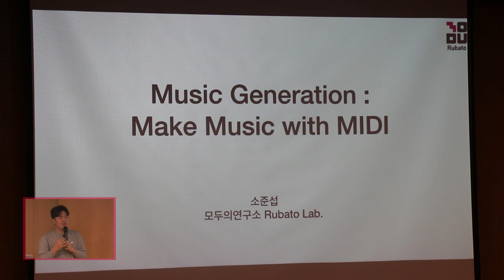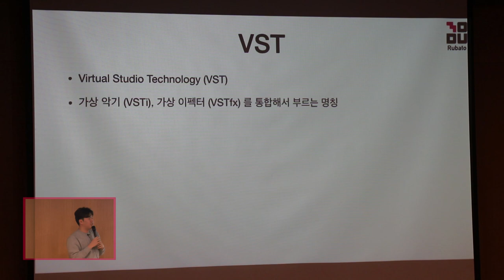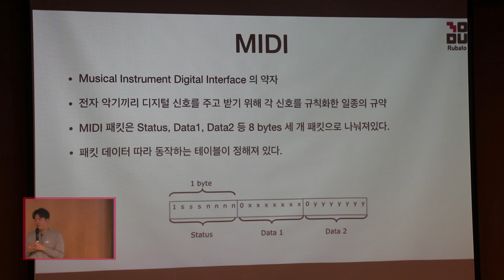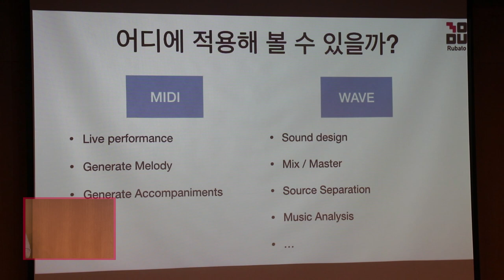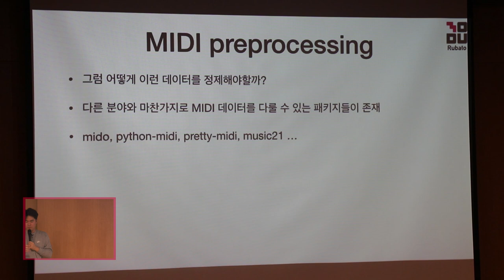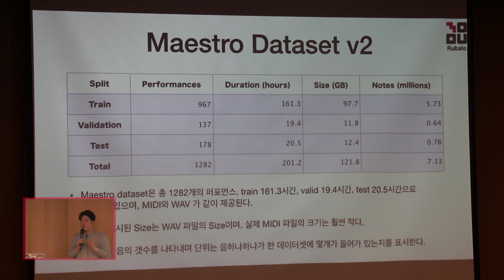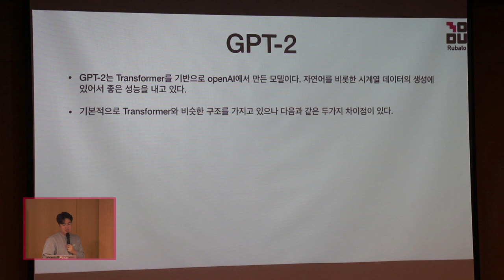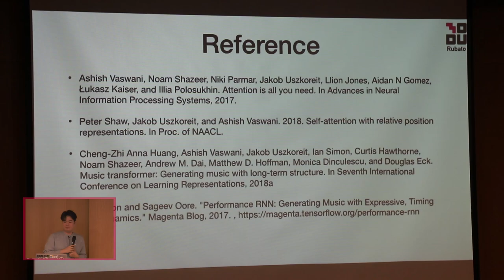Music Generation : Make Music with MIDI(소준섭, 모두의연구소 Rubato Lab)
소준섭 모두의연구소 Rubato Lab.
일시 2020년 1월 22일 발표
발표 제목 Music Generation : Make Music with MIDI